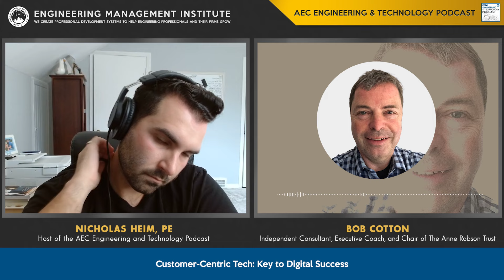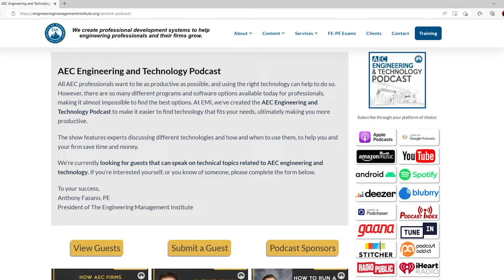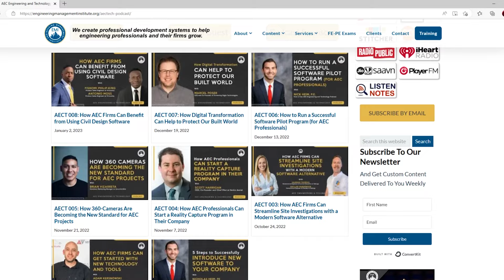How Organizations can SUPERCHARGE Their Business with Digital Tech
In this video, Bob Cotton, Independent Consultant, Executive Coach, and Chair of The Anne Robson Trust, talks about how organizations can SUPERCHARGE their business with Digital Tech. He discusses the challenges SMEs face with tech adoption, the importance of fostering innovation, and customer-centric initiatives.

00:00 Preview
00:28 Intro
01:26 Bob’s Journey: From Consultant to Tech-Driven Business Success
03:03 Effective Digital Technology Adoption for Maximum Value
04:26 Overcoming Digital Technology Challenges for SME Boards
09:34 Fostering a Culture of Innovation to Stay Competitive
12:22 Customer-Centric Tech: Key to Digital Success
14:36 Building Strong Relationships for Digital Project Success
17:40 Maximizing Value from Digital Investment
22:30 Advice for Engineers: Leveraging Tech to Drive Meaningful Change
24:04 Outro